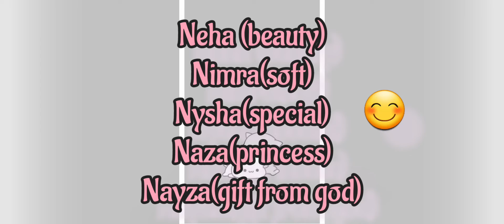muslim baby girls name|| Start with N||@Himayaza jamshad